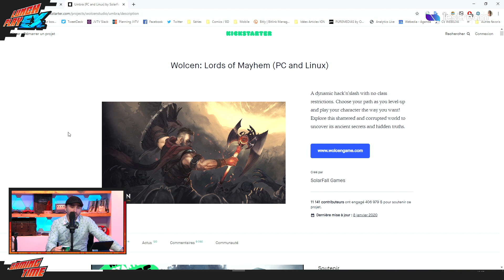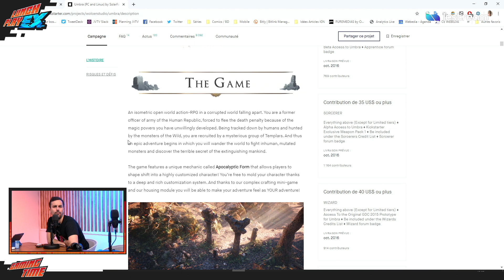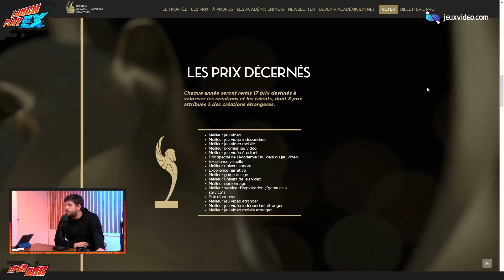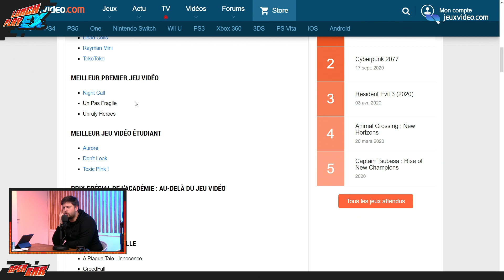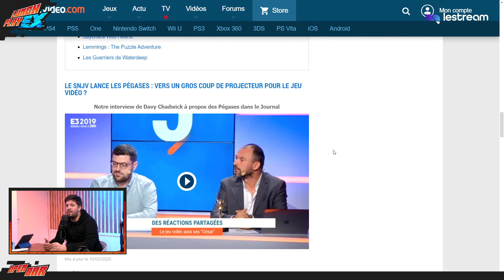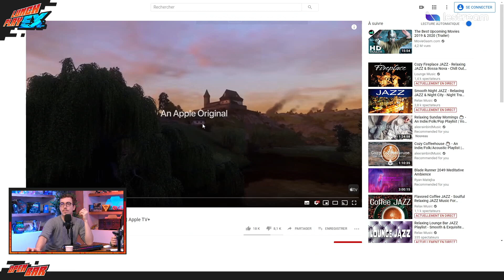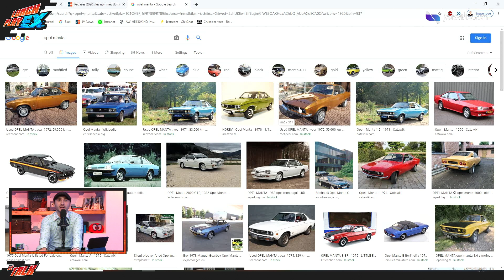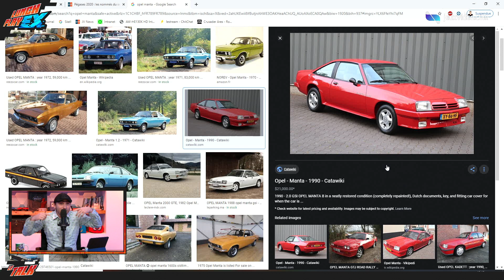Le Talk : Nos Weekends et Anecdotes (Maxime a vrillé !) | Lunch Play EX #90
Aujourd'hui on découvre Wolcen, le Hack n' Slash qui a fait un lancement spectaculaire sur Steam. On accueillera ensuite la team du lundi dans Le Talk où l'on vous racontera nos weekends avec notamment la vrille de Maxime en boîte de nuit. On débattra également autour des plateformes de streaming .

Le LunchPlayEX du lundi 17 février avec Ken Bogard, Sylvain, Panthaa, Maxime, Bytell, Lutti et Genius.